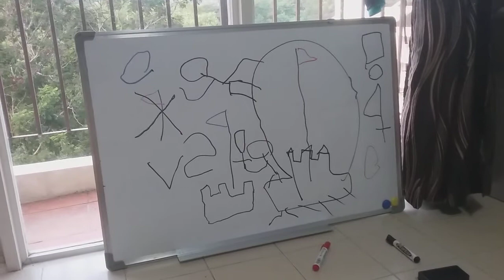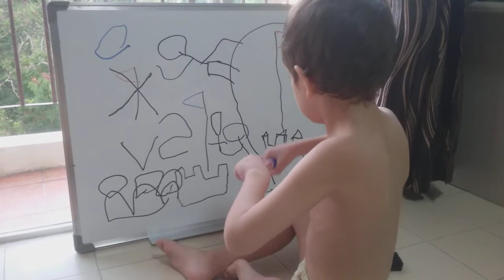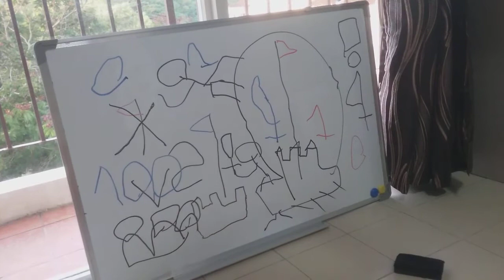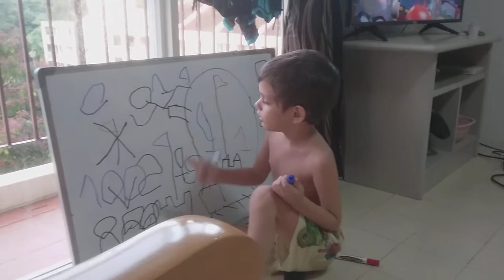Spartak tells story on self-drawn picture. 2 July 2020.